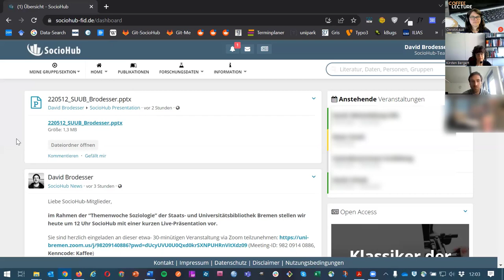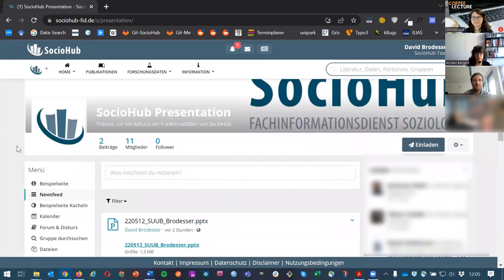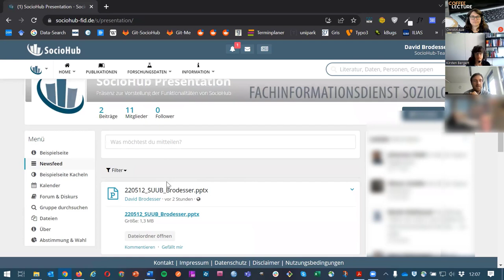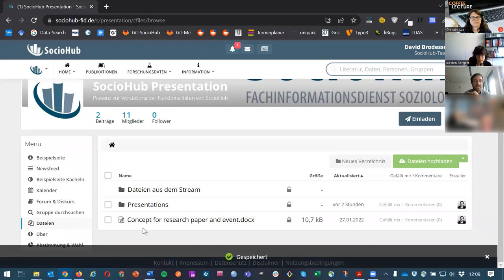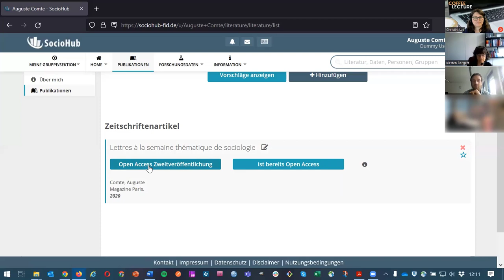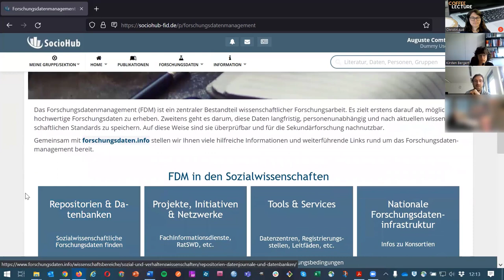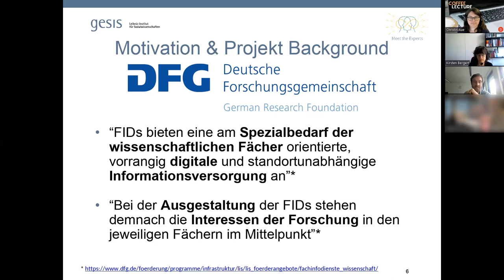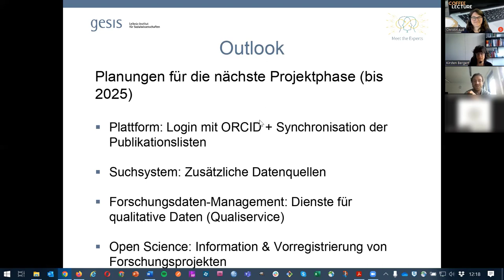SuUB Bremen: SocioHub - Coffee Lecture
Der Fachinformationsdienst Soziologie bietet der Fachcommunity mit "SocioHub" ein umfangreiches Rechercheangebot und praktische Unterstützung im Forschungsalltag. Unser Referent David Brodesser vom GESIS Leibniz-Institut für Sozialwissenschaften stellt die Geschichte von SocioHub alle wichtigen Aspekte der Plattform vor.